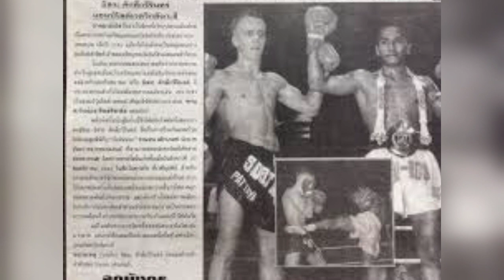Ramon Dekkers the diamond boxer Legend and world champion 💔💎 الاسطورة والبطل العالمي الراحل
Ramon "Diamond" Dekkers (born September 4, 1969 in Breda in the Netherlands, died February 27, 2013 in Breda) is a Thai boxing fighter (muay thai), famous for having been eight times world champion in muay thai and kick boxing. He died of a heart attack while training intensively, He was the best known foreign fighter in Thailand, the country of Muay Thai, in the 1990s. Ramon Dekkers received in 1992 the honorary distinction of "Best foreign boxer", not to be confused with the distinction of "best boxer of the year" won that year by Jaroensap Kiatbanchong.

He was known as a boxer for the exceptional efficiency of his left hook, but also for his very complete and particularly fast leg technique.

For the past few years, he has been running a club in Breda.

His track record remains exceptional in the world of muay thai. He was one of the most fabulous punchers of that era. His shots, incredible speed him on 185 185 wins on 210 fights. He was eight times champion of muay thai and world champion of kickboxing. Nicknamed the diamond for its quality in the ring, he will be remembered for his passion for victory which has made him one of the most fabulous fighters of the last twenty years.

Despite having emptied its category abroad, its record in Thailand remains mixed and there was still a gap between the best Thai and him. His overwhelming defeats, when he was at the peak of his career, against Orono1, Sakmongkol and Issara2 illustrate this well.

He died on February 27, 2013 of heart disease while cycling3,4. He was 43 years old.                       Nom complet Ramon Dekkers
Surnom The Diamond
Nationalité Drapeau des Pays-Bas Pays-Bas
Naissance 4 septembre 1969
Bréda
Style Muay thaï et kick boxing
Décès 27 février 2013 (à 43 ans)
Bréda
Palmarès
  Professionnel
Combats 210
Victoires 185 dont 98 par KO
Titres professionnels Huit fois champion du monde de muay thaï et de kick boxing.